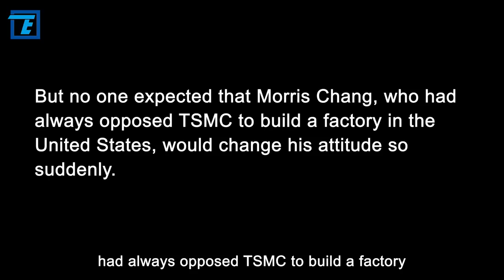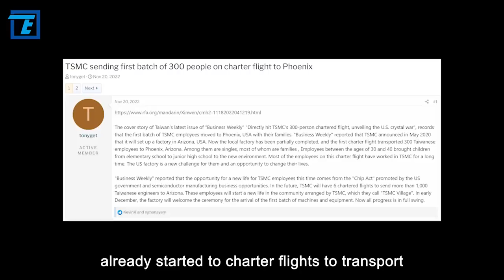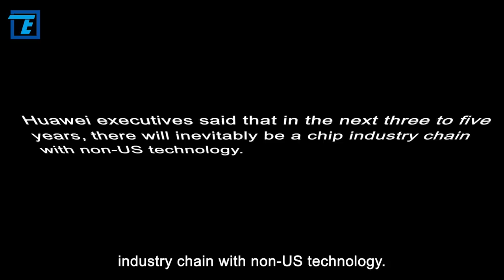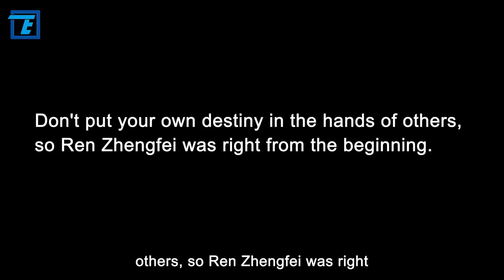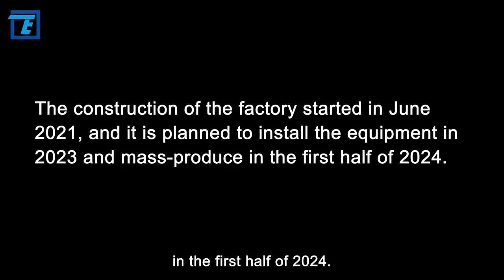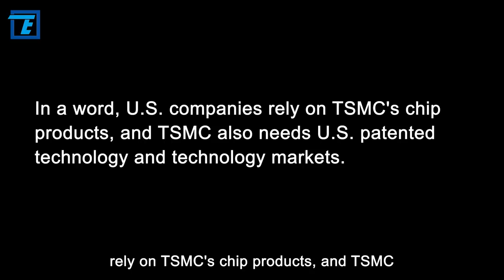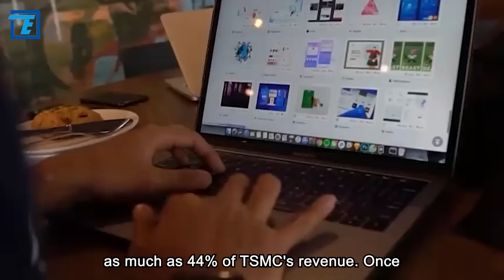Morris Chang regretted!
Recently, Morris Chang suddenly stated that TSMC will build more factories in the United States. After 5nm, there will be 3nm chips, and 50% of its production capacity will be transferred to the United States. In addition, TSMC has already started to charter flights to transport some employees to the Phoenix factory. In the future, there will be more charter flights to transport more technical employees and precision equipment to the US factory. In this regard, some media said that Morris Chang took off his mask, and TSMC also officially took action.

It will not only expand the scale of building factories in the United States, increase the monthly production capacity of 5nm chips from 20,000 to 22,000 pieces, but also invest more than one billion US dollars in the construction of high-end wafer factories. In my opinion, TSMC's recent actions mean that Ren was right in the first place. Why is that? OK, let's move on to today’s topic.